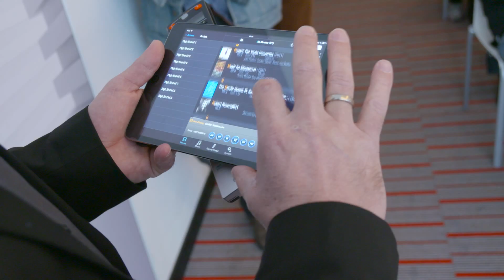Preview HIGH END ON TOUR 2015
HIGH END on TOUR: Die regionale Erlebnismesse für hochwertige Unterhaltungselektronik – sowohl für Technikliebhaber wie auch für Musikliebhaber. Die Veranstaltung findet im gesamten Bundesgebiet – regional an verschiedenen Orten – statt und wird vom Interessenverband für hochwertige Unterhaltungselektronik veranstaltet, um den direkten Kontakt zwischen Endkunden und den faszinierenden Produkten unserer Branche zu ermöglichen. Angesprochen ist jeder, der gerne Musik hört und Spaß an ihrer perfekten Wiedergabe hat – alle Altersgruppen und alle Portemonaie-Größen. Der Film vermittelt Ihnen die ersten Eindrücke der beliebten Publikumsmesse.